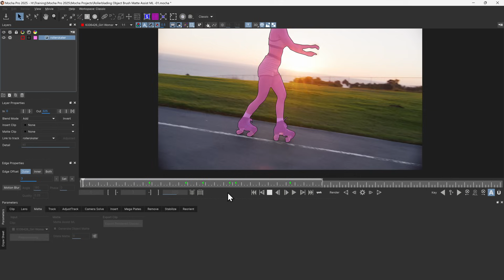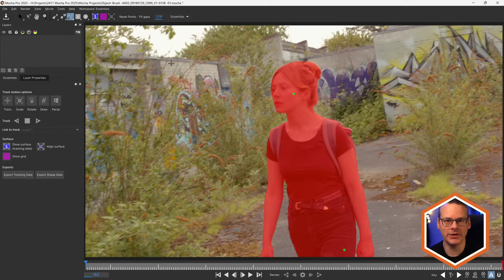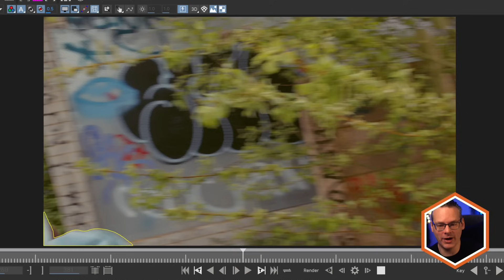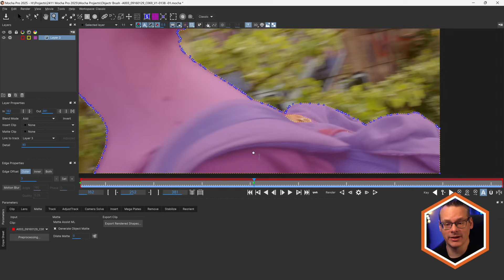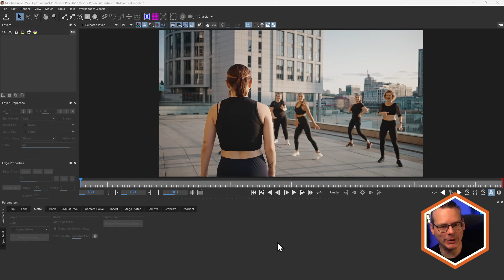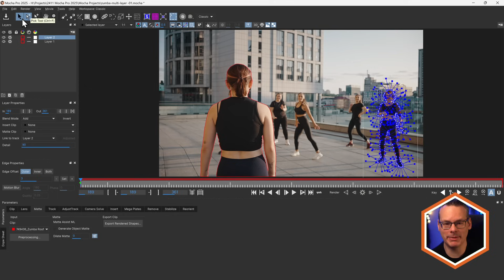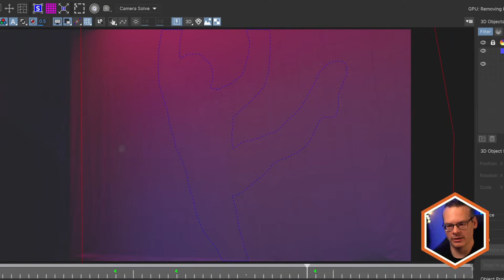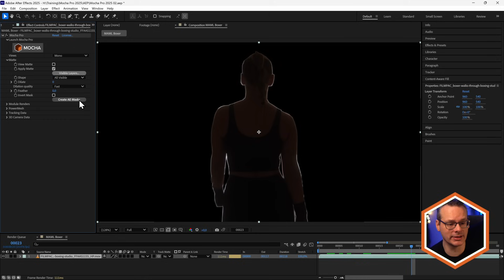Animated AI Masks in Mocha Pro 2025 - Object Brush & Matte Assist ML [Boris FX]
Masking just got a major upgrade in Mocha Pro 2025. Join Ben Brownlee from Boris FX as he introduces two ground-breaking AI-powered tools: Object Brush and Matte Assist ML. These features allow you to create accurate splines and animated vector mattes with just a few clicks. This drastically speeds up your workflow for tasks like garbage masks and track mattes. If you're using any of Mocha Pro's advanced modules, you'll now work faster in Mocha.

Ben demonstrates how to mask objects in challenging shots, tackling shaky cameras and off-screen movements, using AI tools for the fastest results. These tools integrate seamlessly into your Mocha workflow. Save time by eliminating repetitive manual processes.

Key Features:

•    Object Brush powered by Mask ML: Quickly create splines by selecting inclusion and exclusion areas with intuitive controls.
•    Matte Assist ML: Generate automated vector mattes for seamless tracking, object removal, or compositing.
•    Dynamic Adjustment: Easily add new reference frames, dilate, or shrink mattes with zero fuss.
•    Host Integration: Use generated mattes directly through the plugin or export rendered shapes for external applications.
•    Enhanced Efficiency: Create multiple object layers, clean edges, and track complex objects and scenes in seconds.

Transform how you handle masks and mattes with Mocha Pro 2025’s innovative tools - perfect for VFX artists looking to save time and boost precision!

0:00 Introduction
0:23 Masking a complex human object
0:53 Object Brush Powered by Mask ML
2:07 Matte Assist ML - AI vector matte generation
3:22 Adding additional reference frames
4:44 Dilate and erode the matte
6:26 Top tips for creating AI-powered mattes
8:15 Use the mattes in other Mocha Pro modules
9:46 Rendering out the mattes
10:09 Using the mattes in Mocha Pro plugin
11:13 Conclusion